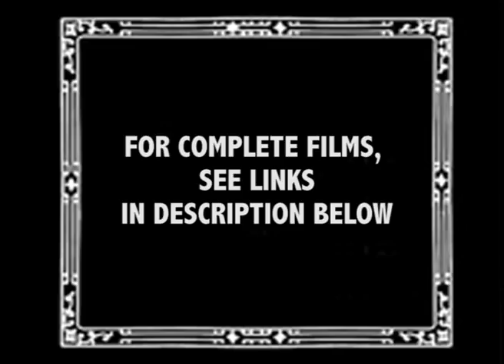Battle of Stalingrad, Pakistan & India Independence and more | British Pathé Archive Picks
T. E. Lawrence's Birthday